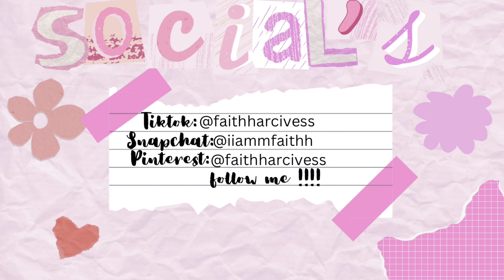MY 6am MORNING ROUTINE|| Classes, Friends, OOTDS, and more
HEYY YOUTUBEEE  todays video
is my 6am morning routine , i have more vids otwwww hope you enjoy 💕💕💕

Oh you made it down here
LOVE YOUU 💕💕